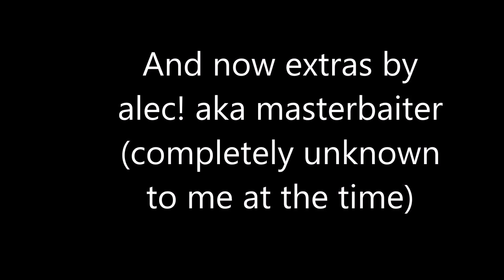brown trout day 2!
2016 trout fishing me and alec got into some decent browns! like sub and share if yall want!